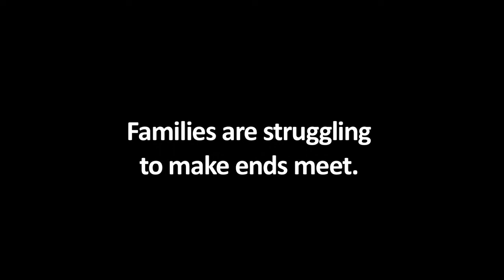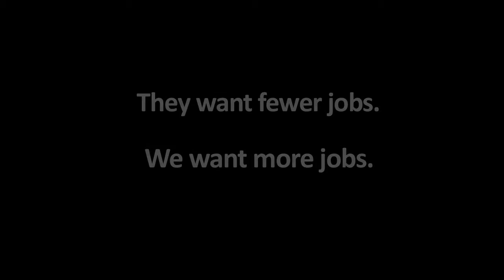Vote No on Florida's Amendment 4